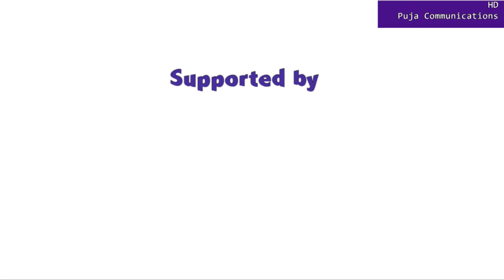Puja Communications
A dedicated entertainment channel containing diversified elements of joy & pleasure. Ranging from Comedy, Promo, Lifestyle, Travelogues, Glamour, Talent, Short Films, Devotional ...etc.